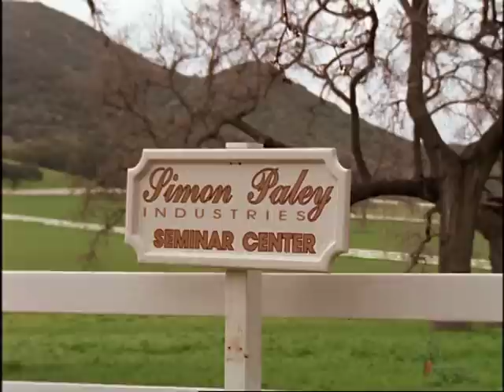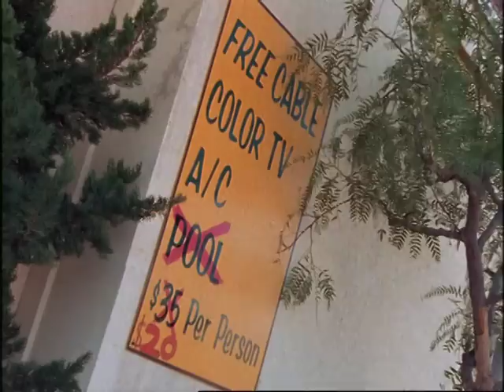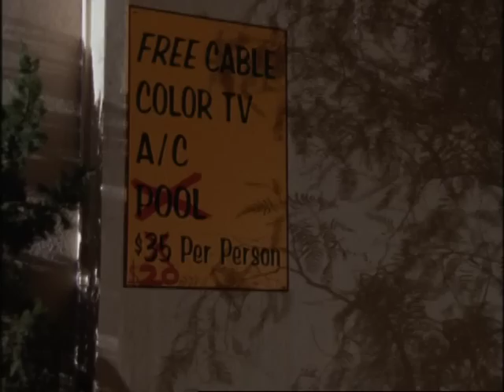Mike Hammer, Private Eye - S02E06 - Dead Men Talk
Dead Men Talk : IMDB has this listed as S02E15, whereas the DVD has it listed as S02E06.
A friend of Mike's who is believed dead turns up and asks Mike to find out who was behind the attempt on his life and the deaths of two others, who were less lucky.